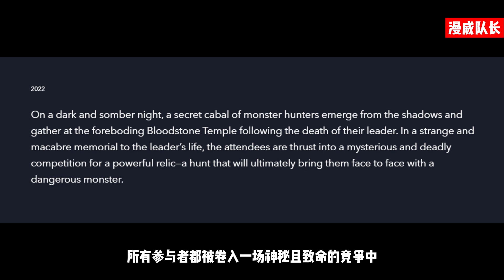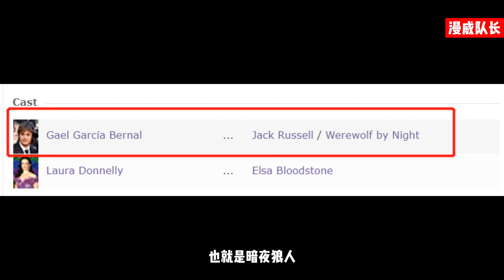《暗夜狼人》解析：多元宇宙守护者登场，弱鸡女主才是隐藏大佬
《暗夜狼人》解析